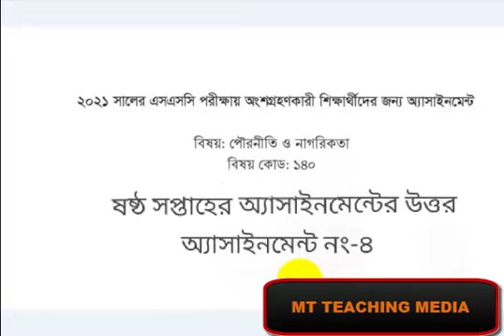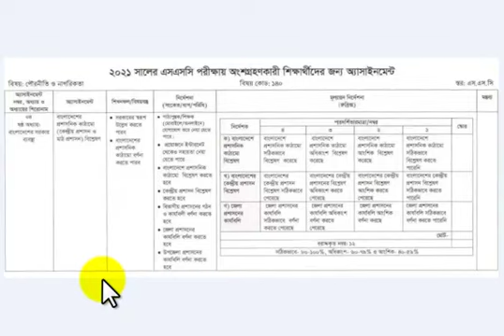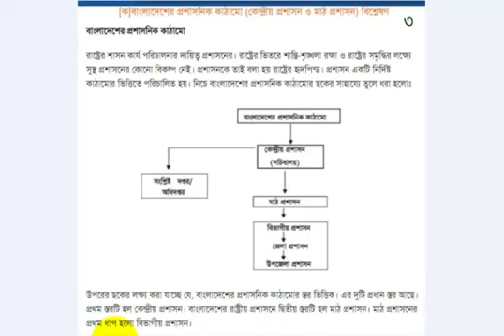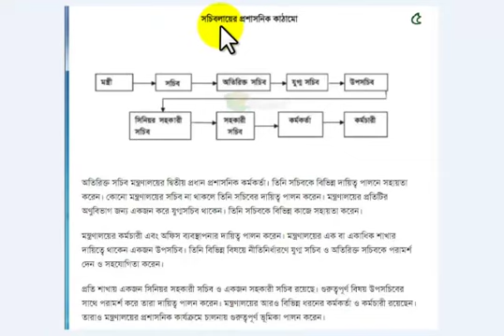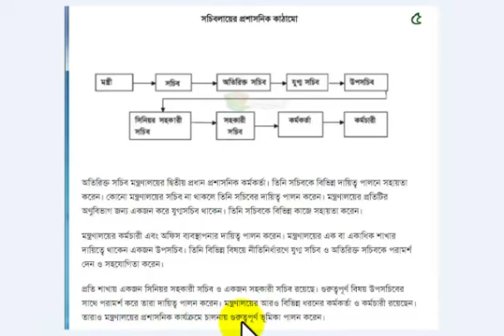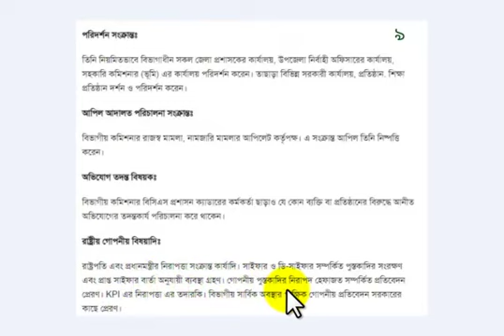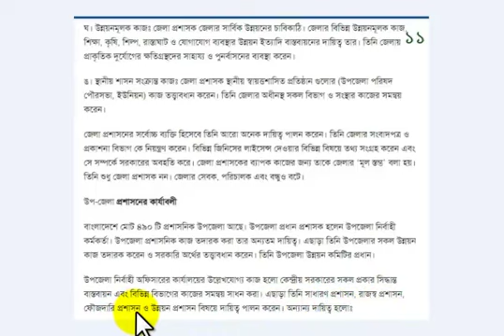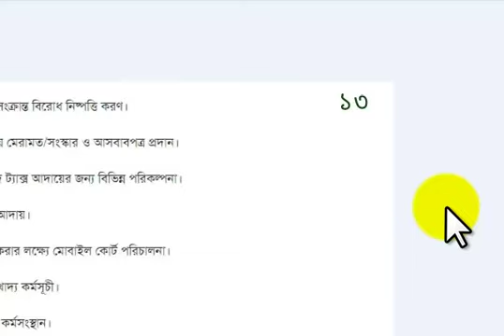এসএসসি-২১,ষষ্ঠ সপ্তাহের অ্যাসাইনমেন্টের উত্তর,পৌরনীতি ও নাগরিকতা-৪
by
MIZANUR RAHMAN
b.sc(honours), m.sc(math & ict)
assistant teacher of hazrat ali(ra:) academy & complex,lalabazar,sylhet
former teacher
haji noor ullah talukdar dashgaon high school,protap pur, dowara bazar, sunamgonj

TEACHING MEDIA
and like and follow my new facebook page:MD.Mizanur Rahman